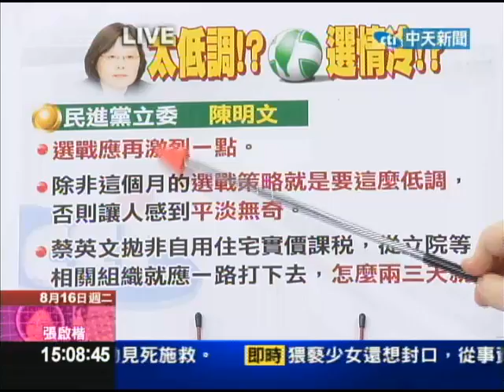08/16新台灣星光大道part3